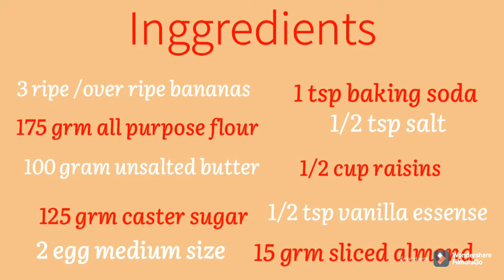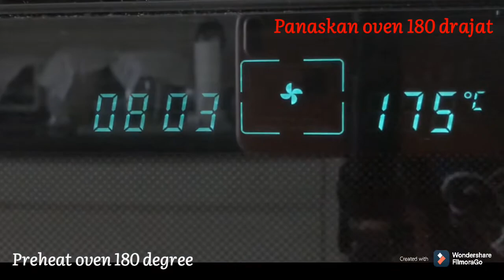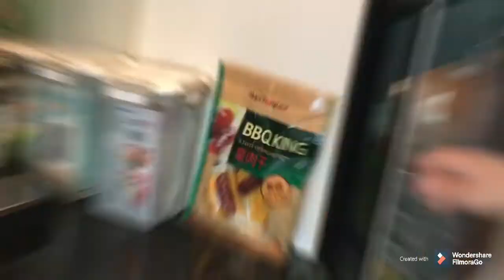MOIST BANANA RAISINS BREAD RECIPE//how to make moist banana raisins bread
MOIST BANANA RAISINs BREAD RECIPE
how to make moist banana raisins bread

note:
you can use honey  as a substitute for sweetened condensed milk.
This recipe is a bit  sweet, maybe  you can reduce  the size of sugar. For those who don't like sweetened condensed milk , just skip it